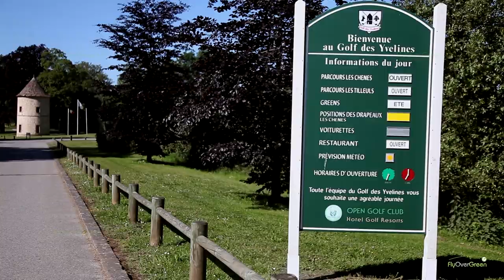Golf Des Yvelines - drone aerial video - Overview (long)